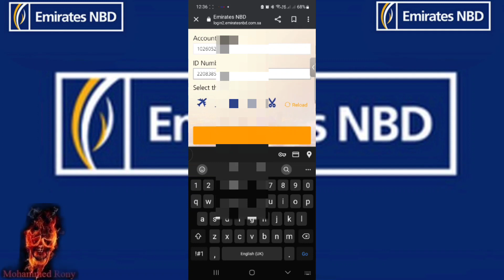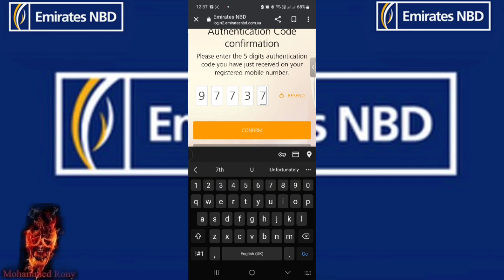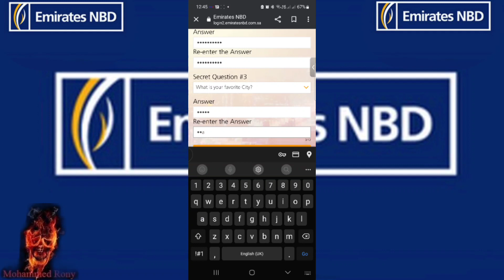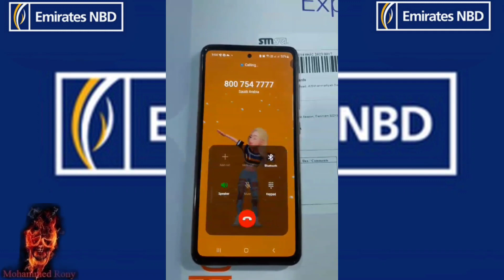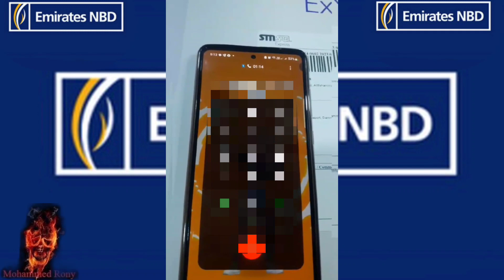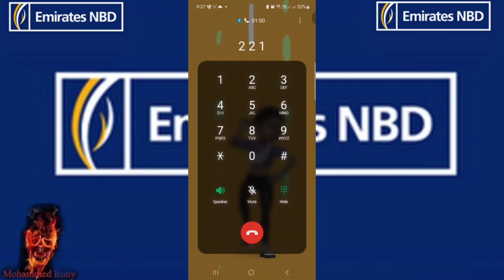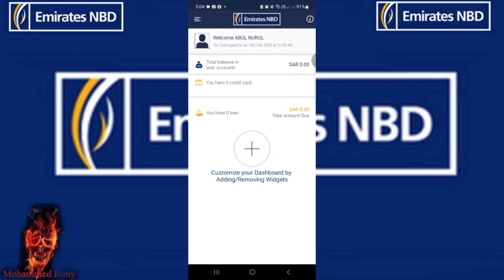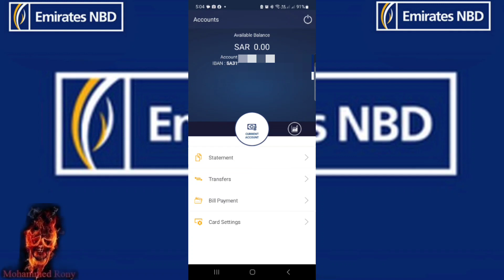How to register mobile banking in emirates nbd.debit card & online banking activation All in 1 video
How to register mobile banking in emirates nbd And debit card activation, online banking activation All in one video
কিভাবে এমিরেটসে মোবাইল ব্যাংকিং নিবন্ধন করবেন এনবিডি এবং ডেবিট কার্ড অ্যাক্টিভেশন, অনলাইন ব্যাঙ্কিং অ্যাক্টিভেশন সব এক ভিডিওতে